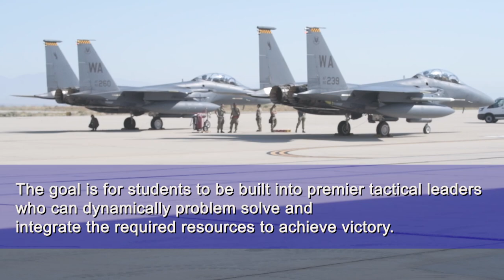Combat Air Power comes to Edwards!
Edwards AFB hosted the U.S. Air Force Weapons School capstone recently where dozens of combat aircraft came from Nellis Air Force Base to participate in the training event. The goal of the capstone is for students of the Weapons School to be built into premier tactical leaders who can dynamically problem solve and integrate the required resources to achieve victory against our adversaries.